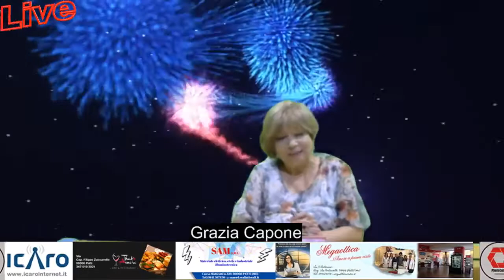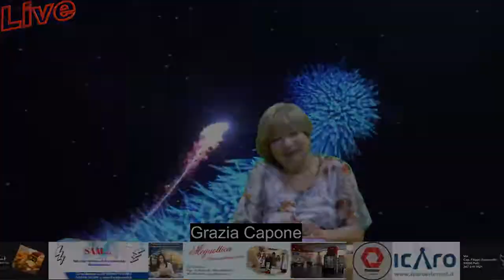Spazio Zero presenta Donatella Anna Maffei: scultrice e counselor di Fiori di Bach